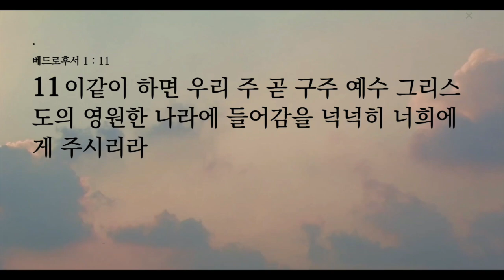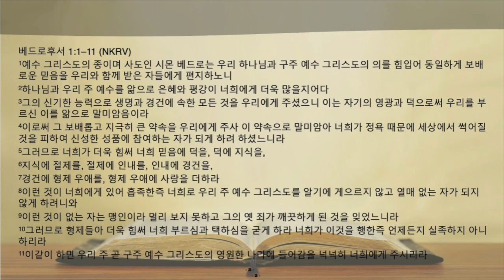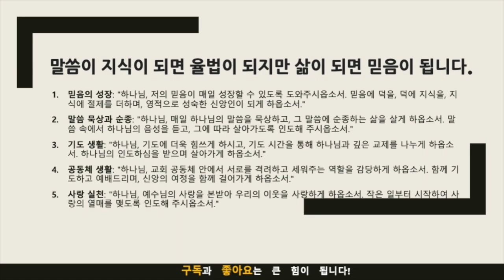생명의 삶 묵상노트 ㅣ예수님을 온전히 아는 신성한 성품의 소유자(베드로후서 1:1-11)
음원출처 : 크리스찬 BGM